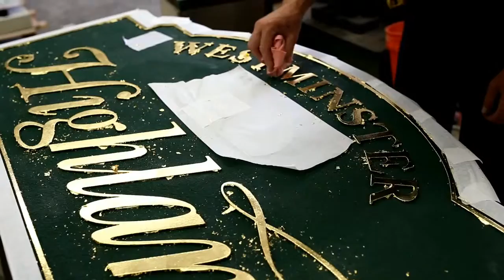Applying Gold Leaf - Shannon-Baum Signs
Take a look at how Shannon-Baum signs applies Gold Leaf to a sandblasted sign. The process is very delicate and must be done carefully to ensure full coverage!